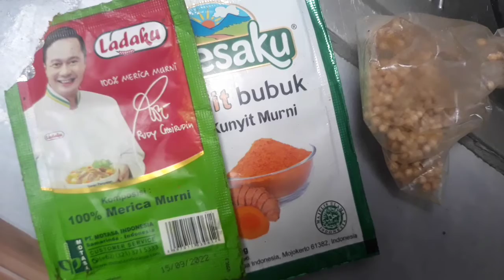Masak Gulai Cumi Jengkol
video 3 Okt 20
masak seruu.. apalagi waktu makan makin seru! 😍

coba dirumah ya guys enak kok hehe